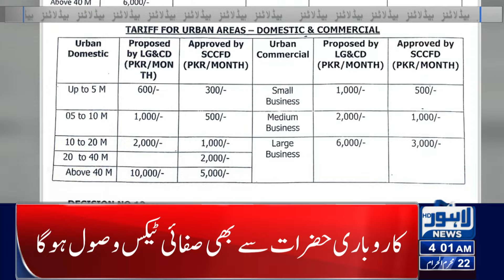Big Shock to Public!! Increase in Taxes | Lahore News Headlines 04 AM | 29 July 24